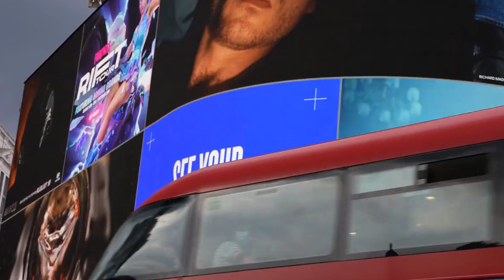WARNING: Brits are facing substantial energy bill increases